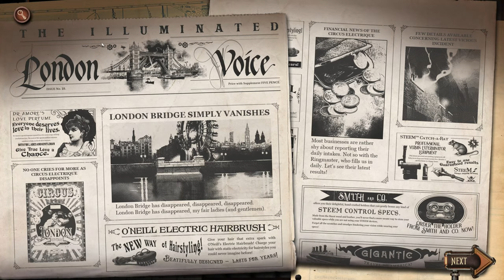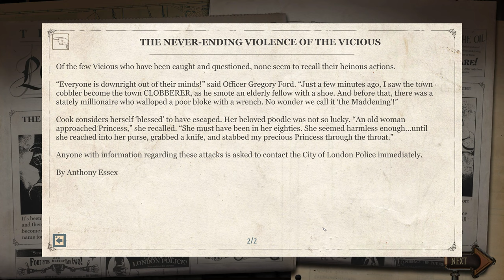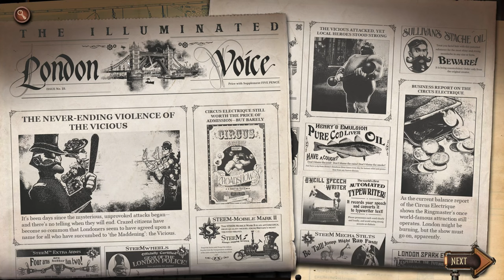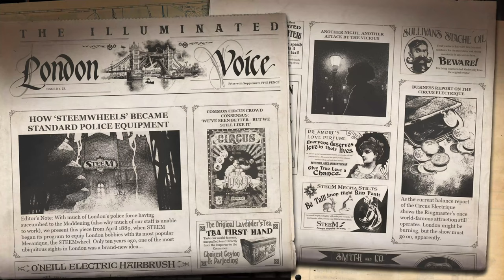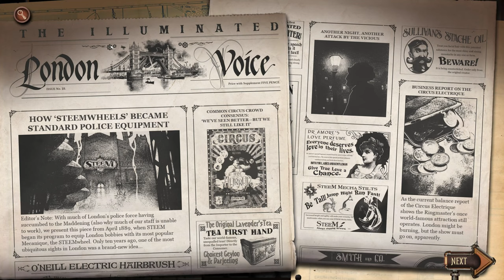Circus Electrique - Part 2 - Southwark - Looking for the London Bridge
Circus Electrique - Part 2
Southwark - Looking for the London Bridge